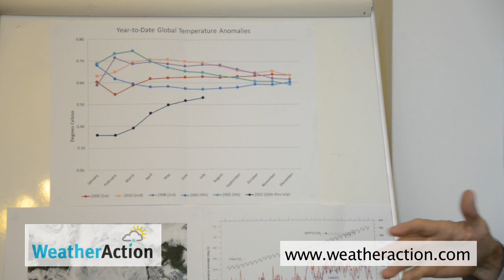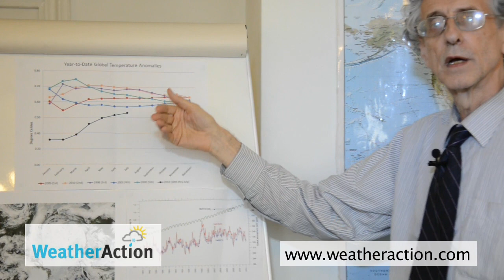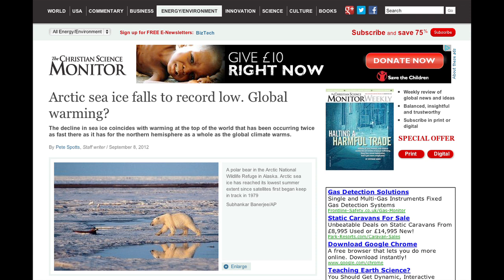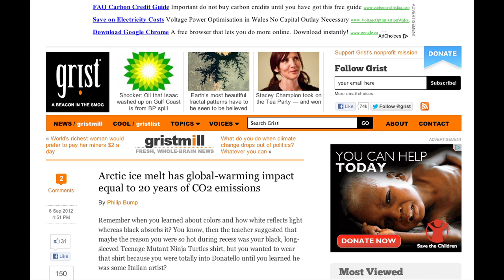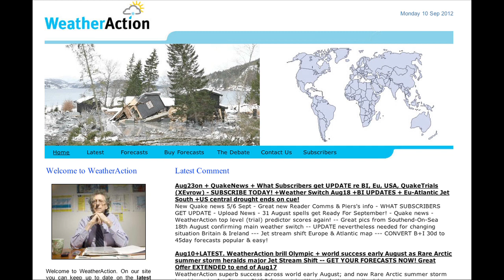Climate Change in the Arctic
Piers Corbyn of discusses the facts and fictions surrounding Climate Change, and Ice in the Arctic.